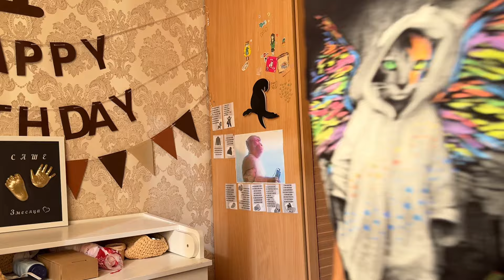ГАЙД ДЛЯ ЧИСТОЙ КОЖИ. Как избавиться от прыщей навсегда? Ужасы моего лечения акне. Ретиноиды